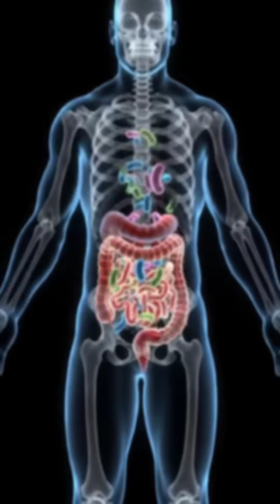You’re More Bacteria Than Human🤯| 4 Body Facts That Blow Your Mind!👀facts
(Attribution)
Animated icons from Flaticon.com